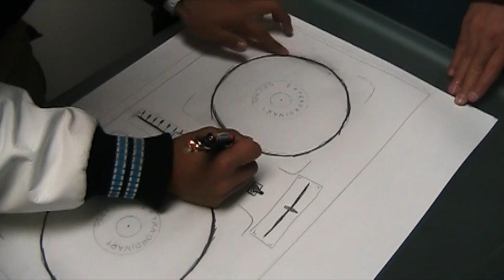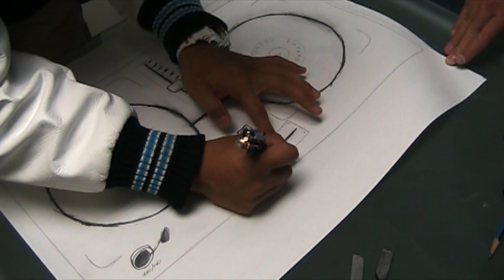2012: Vasquez Score as Instrument